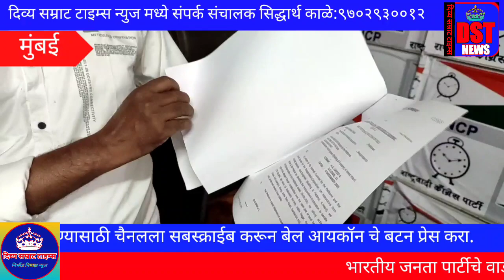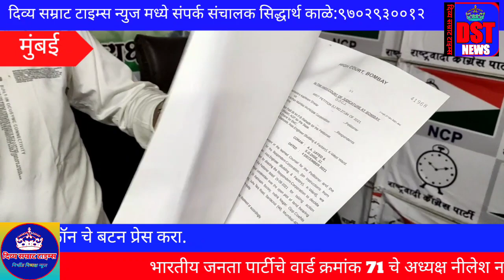भारतीय जनता पार्टीचे वार्ड अध्यक्ष नीलेश गुरव करत आहेत सत्तेचा दुरुपयोग,भारतीय विमानतळ प्राधिकरण